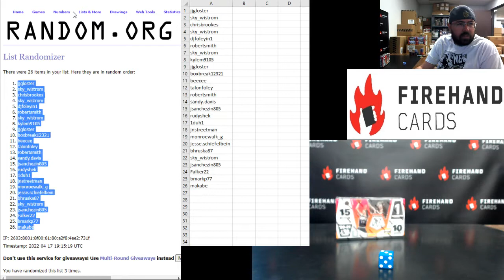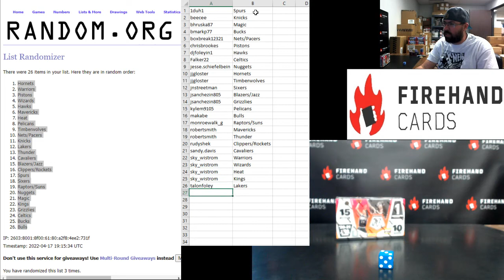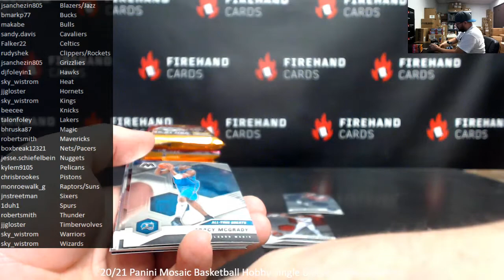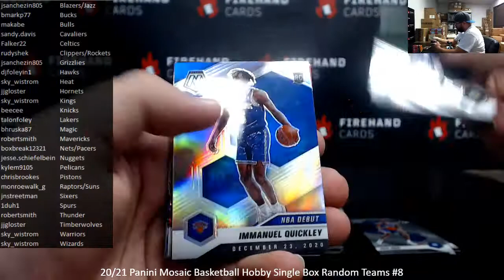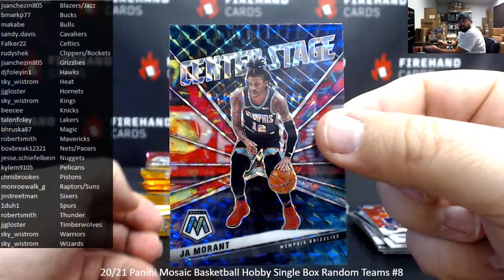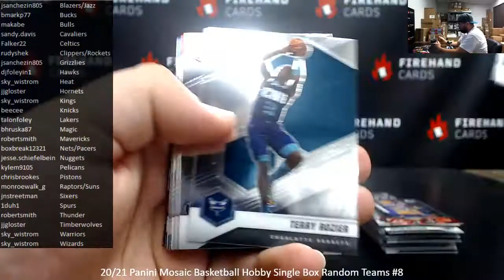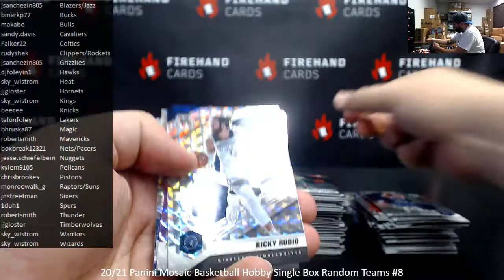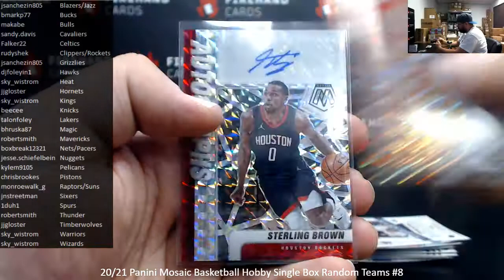4/17/2022 20/21 Panini Mosaic Basketball Hobby Single Box Random Teams #8